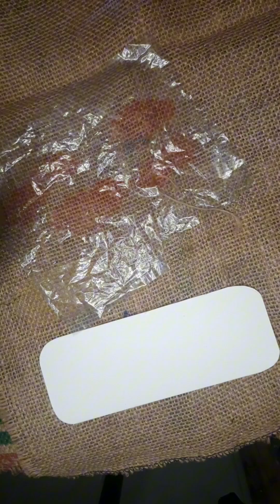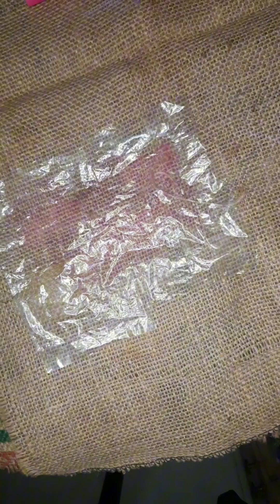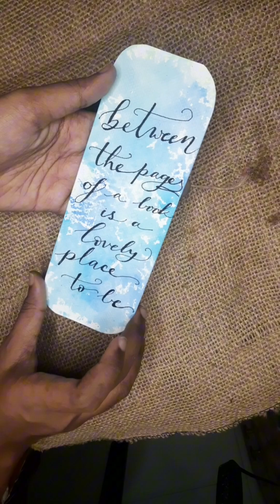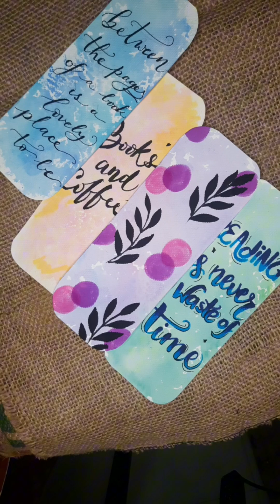DIY bookmarks idea|| easy DIY bookmarks